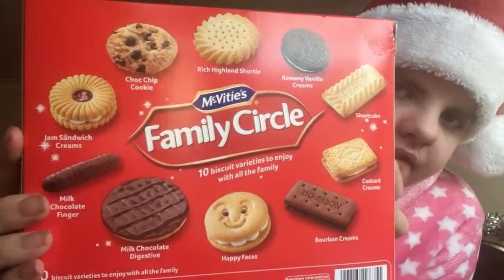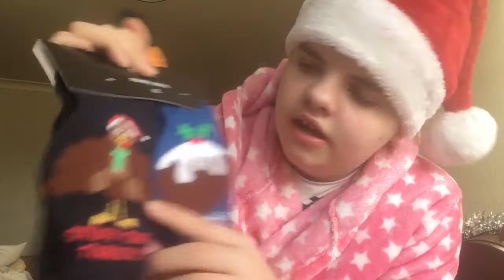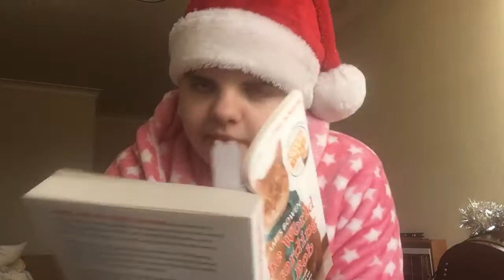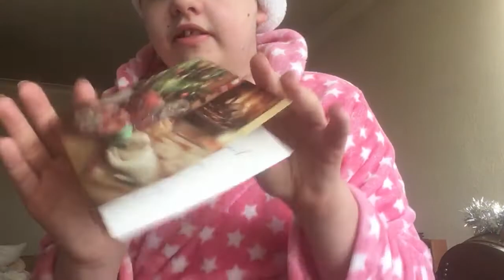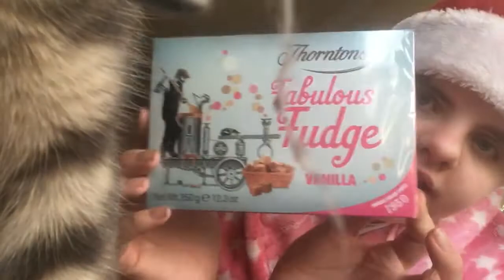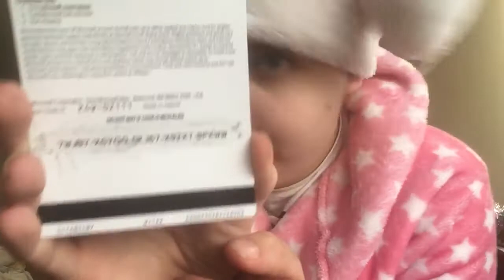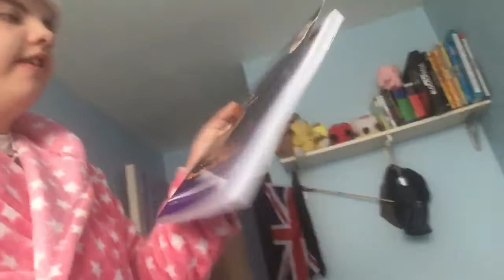My Christmas haul | Christmas Trilogy (2016) #2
In this video I show off all the presents I got for Christmas this year!

And, Remember, you're AWESOME!